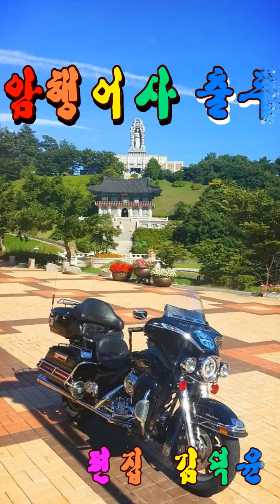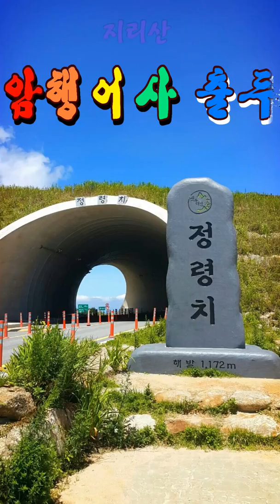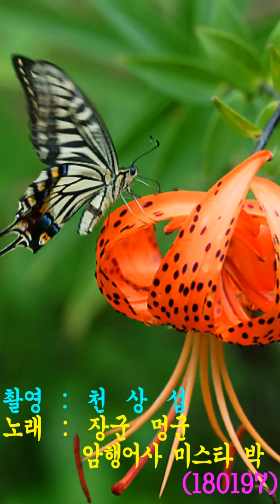암행어사 출두요~!!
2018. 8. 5(日), 편집 : 빛고을 김덕윤